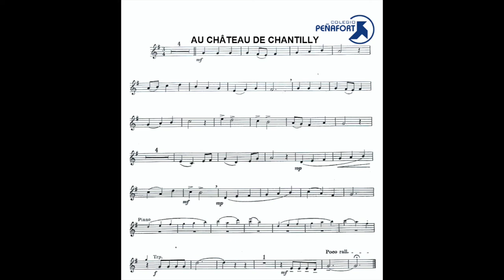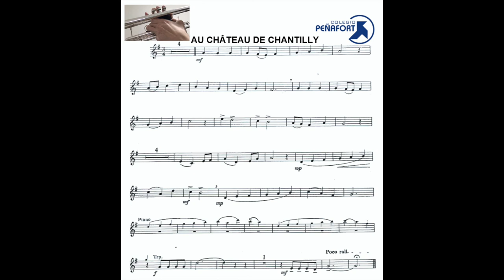AU CHÂTEAU DE CHANTILLY con acompañamiento Colegio Peñafort